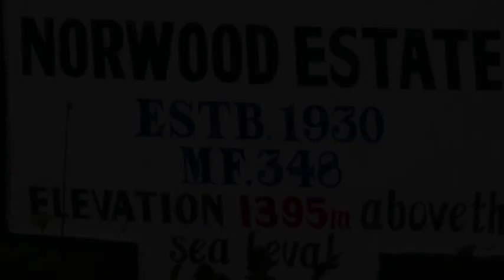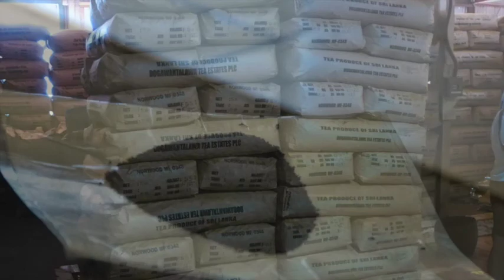Tea processing plant